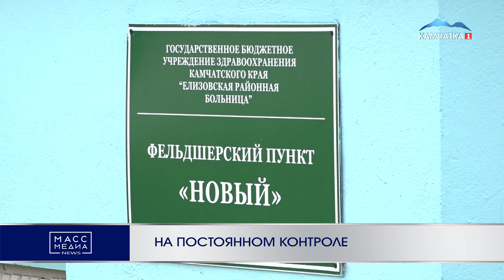НА ПОСТОЯННОМ КОНТРОЛЕ | Новости Камчатки | Происшествия | Масс Медиа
Строительство фельдшерско-акушерского пункта в поселке Новый контролируют камчатские депутаты. По инициативе народных избранников в населенном пункте прошло совещание по проблемам, возникшим в ходе возведения объекта.

Также в качестве «сюрприза» на участке строители обнаружили силовой кабель, который нигде не отмечен. По словам подрядчика, прошедшее совещание для решения проблемы было очень своевременным: есть предположение, что в затоплении участвуют не только грунтовые воды, но и водопроводно-канализационные сети, которые не зафиксированы ни в каких документах.

Депутат Юрий Ломакин отметил, что в ходе совещания достигли договоренности с водоканалом и другими ведомствами для решения проблемы подтопления.

Добавим, ФАП в поселке Новый строят в рамках программы модернизации первичного звена здравоохранения края. Основная задача модернизации – обеспечить доступность и качество первичной медицинской помощи в сельской местности, рабочих поселках, поселках городского типа и малых городах.